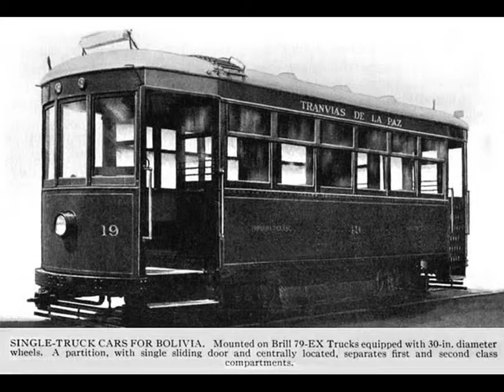Homenaje a La Paz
La hermosa ciudad de La Paz de antaño